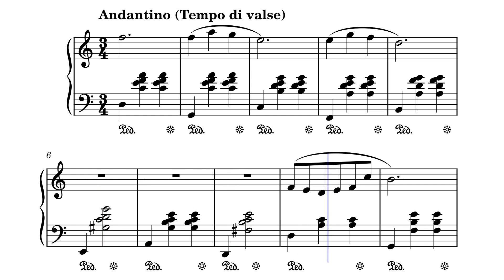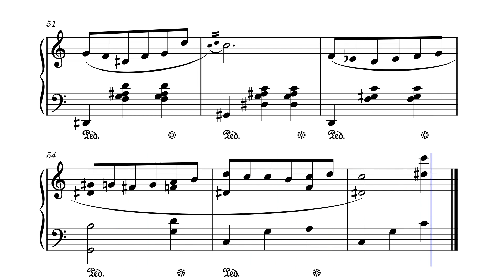13 days in France – Francis Lai